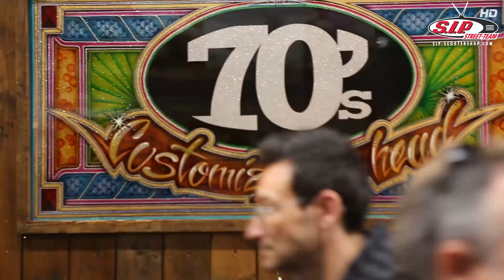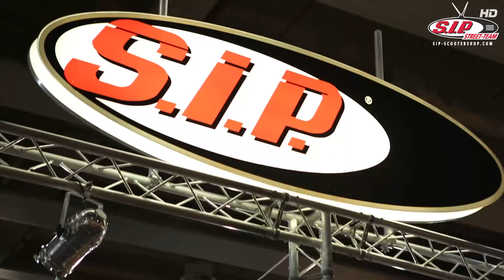MotorBike Expo Verona 2015 - SIP TV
Vergangene Woche waren wir für Euch auf der MotorBike Expo in Verona um euch von Harley und Co. zu berichten und natürlich um unsere eigenen Produkte dem italienischen Publikum präsentieren zu können.

Eins wurde gleich zu Beginn der Messe klar, egal ob heranwachsender Moped-Fahrer oder eingefleischter Biker, das Interesse an unseren Fahrzeugen und Produkten ist riesig.

Last week we have been at MotorBike Expo Verona to tell you about Harley and Co and, of course, to show our SIP exclusive products to the Italian market.

We did not have to wait long until it became clear that, no matter whether fledgling moped rider or experienced biker, the interest in our displayed scooters and products was massive.